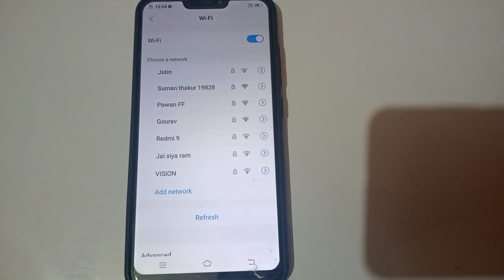how to disconnect wifi in vivo s1 mobile